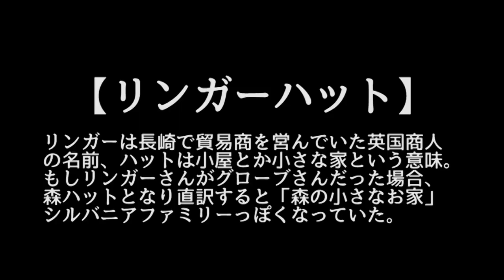【全国横断中】本場で啜るは必然なり！あのちゃんぽん！長崎！【47日連続プレゼント企画実施中！】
メインでは毎日ラーメンすすってます。

▼クラウドファンディングはこちらから！▼

サブチャンネルでは基本的に深夜のテンションで深夜っぽいことやってます。
ゆるりぱらりら。すすることは少ないと思います。

今日は長崎からお届け。プレゼントもします。詳しくは動画を参照。
メッセージ送受信を可能にするやり方！

地域ごとに当選者は発表します！